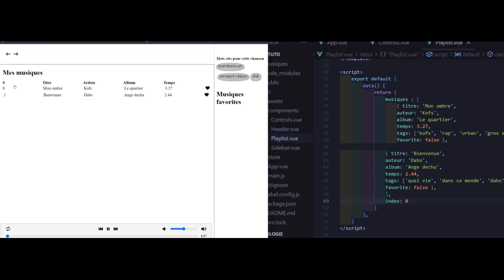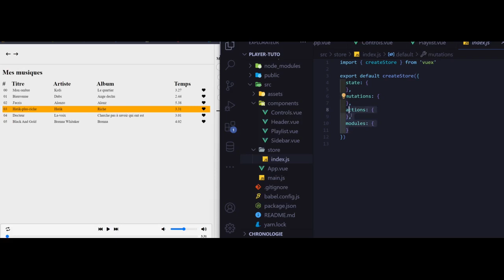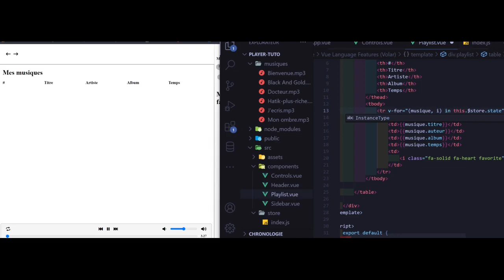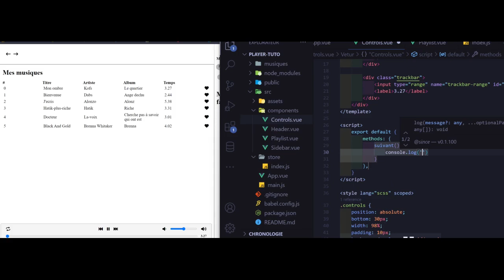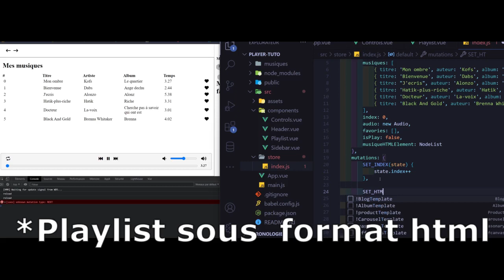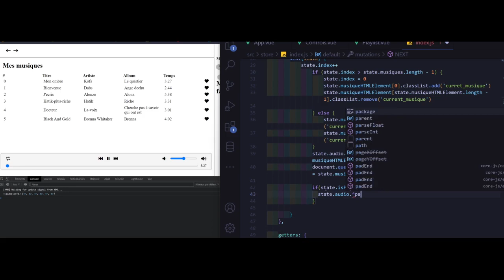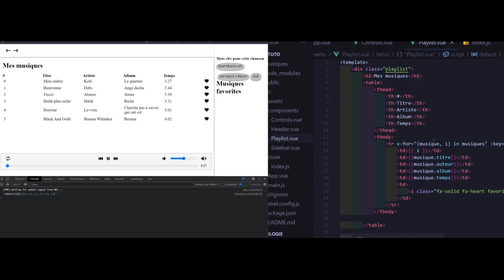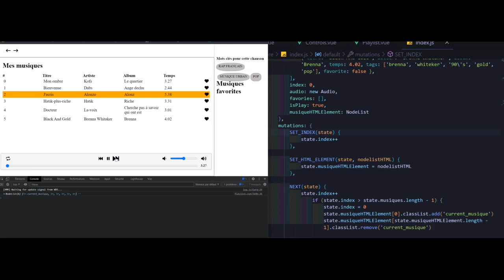[VueJS] : Création playlist de musique : Episode 2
Dans cette nouvelle vidéo, on rentre dans le vif avec VueX.

00:00 : Intro
00:23 : Afficher les musiques
03:03 : Principes de VueX
13:25 : Les getters
16:24 : ...mapGetters
18:02 : ...mapMutations
19:09 : Peupler le State
20:13 : La mutation NEXT
37:29 : Outro